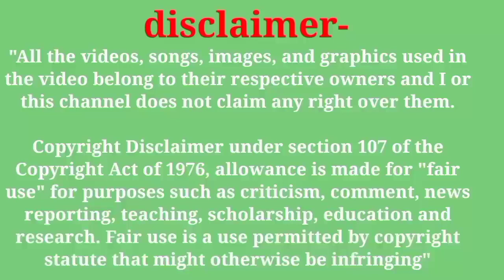Baby Boy Position in Stomach | Baby Boy Symptoms | ladka hone ke lakshan | baby boy position in womb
Baby Boy Position in Stomach During Pregnancy || गर्भ में लड़का किस साइड रहता है | Baby Boy Symptoms

1.Baby Boy Position

2.लड़का पेट में किस तरफ रहता है दाएं तरफ या बाएं तरफ जाने इस मिथक के पीछे की सच्चाई !

3.Baby boy position in stomatch

4.Baby boy position in Womb during pregnancy

5. Ladka hone ki position pet mein

6. Ladka pet mein kis taraf hota hai

7. pet Mein Ladka hone ke Lakshan

नमस्कार दोस्तों आपने बहुत सारी गर्भवती महिला को यह कहते सुना होगा कि हम जानना चाहते हैं कि हमारा पेट में जो बच्चा है वह लड़का है या लड़की और बहुत सारी महिलाएं ऐसी भी होती हैं जो कि कुछ लक्षण देखकर बता देती हैं कि होने वाला बच्चा क्या होगा लड़का या फिर लड़की दोस्तों ऐसी महिलाएं जो अनुमान लगाते हैं उनका अनुमान कई बार गलत हो जाता है तो ऐसे अनुमान पर विश्वास नहीं किया जा सकता। दोस्तों अगर आप ने भी कई बार ऐसे सुना होगा की लड़का दाएं तरफ रहता है। गर्भावस्था के दौरान अगर आपको दाएं तरफ ज्यादा हलचल महसूस हो तो होने वाला बच्चा लड़का होगा और बाएं तरफ ज्यादा महसूस हो तो होने वाला बच्चा लड़की होगी ऐसी बहुत सारी बातें आपने सुनी होंगी लेकिन दोस्तों इन बातों में कहां तक सच्चाई है यह जाना बहुत जरूरी है जो कि मैंने आपको इस वीडियो में बताया है तो आप यह वीडियो जरूर देखें और आपको समझ जाएंगे कि इस बाद में कहां तक सच्चाई है कि लड़का दाएं तरफ रहता है और लड़की बाएं तरफ। गर्भावस्था के दौरान लड़का गर्भ में किस तरफ रहता है दाएं तरफ या बाएं तरफ? जाने सच्चाई।

Your queries-

baby boy position of baby at 19 weeks pregnant
baby boy position in 9th month
baby boy position in tummy

baby boy position in womb in hindi baby boy position in 6th month of pregnancy

pet me beta pet me beta h ya beti kaise jane pet me beta hone ke lakshan
pet me beta hai ya beti
pet me beta hone ki nishaniyan
pet me beta he ya beti
pet me beta hone ke lakshan in hindi
pet me beta hone ki nishani
pet me beta ho to kis taraf dard hota hai
pet me beta hai kaise jane
pet me beta kis taraf rehta hai ..

डिस्क्लेमर-

 इस वीडियो में दी गई जानकारी  मेरे personal experience के आधार पर दी गई है। हमारा उद्देश्य बेटा या बेटी में भेदभाव करना बिल्कुल भी नहीं है। इस चैनल का gender prediction करना बिल्कुल भी नहीं है। कृपया आप बेटी या बेटा में भेदभाव ना करें ।इस वीडियो को गलत तरीके से बिल्कुल भी ना देखें।